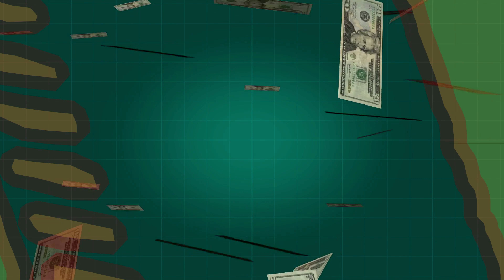Узнали Сегодня💦Уже не Может Ходить💦Страшный Диагноз Настиг Российскую Ведущую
У НИХ ВЫ УВИДИТЕ СВЕЖИЕ НОВОСТИ ПОЛИТИКИ И ШОУ БИЗНЕСА

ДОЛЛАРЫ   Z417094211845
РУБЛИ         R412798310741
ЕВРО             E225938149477